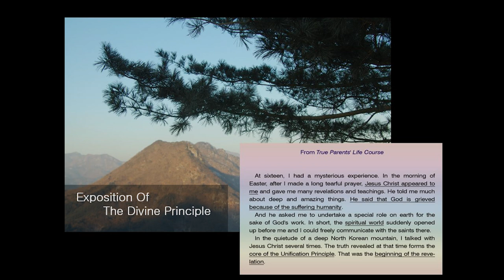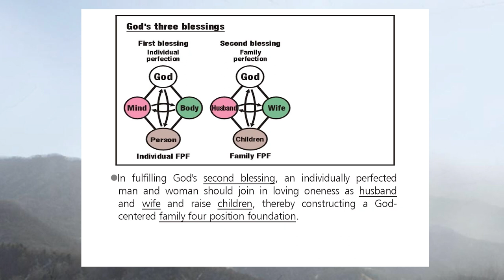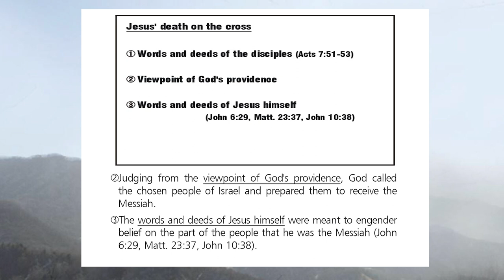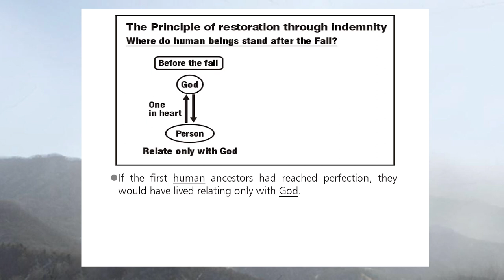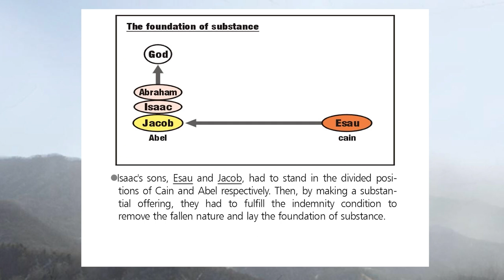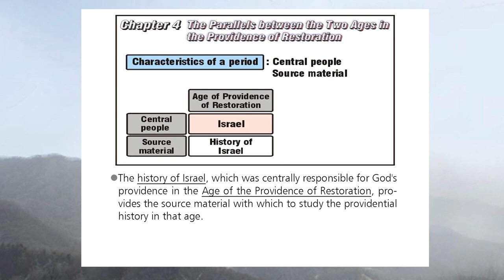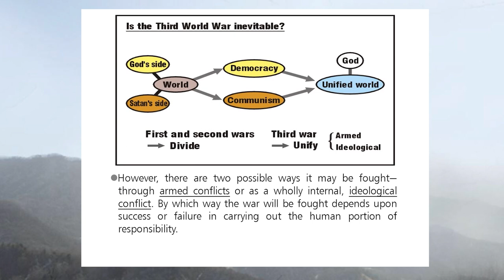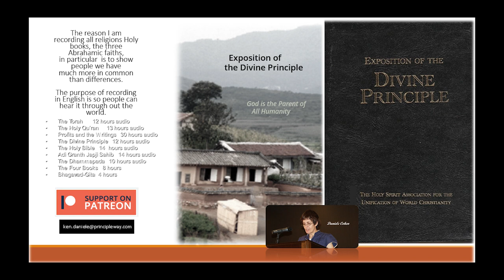Exposition of the Divine Principle One Hour Lecture (HD)